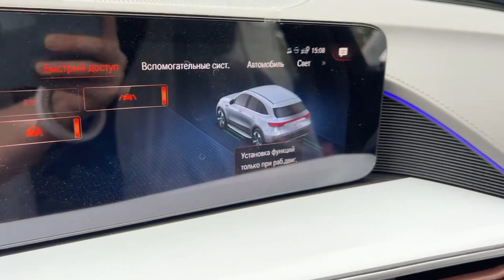All Round Domineering And Practical Mercedes Benz SUV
Luxurious body dimensions, with a wheelbase of 3,135 mm and a vehicle width of 2,030 mm. It not only provides a more spacious, more comfortable and more luxurious driving space, but also brings a larger trunk capacity; a new generation of multi-functional steering wheel and off-road center armrest, as well as a new surround sound system with Dolby sound effects and front and rear Row of air-conditioned seats.